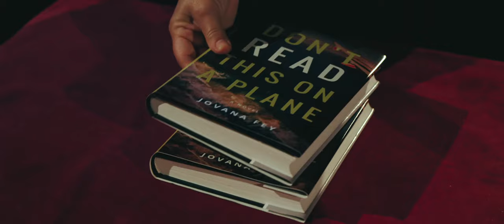Don't Read This on a Plane 2020 TRAILER english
Don't Read This on a Plane (2020)
Australien / Rumänien / Frankreich / Deutschland / Griechenland / Ungarn / Italien / Niederlande / Portugal | Komödie / Drama
Regie: Stuart McBratney
mit: Sophie Desmarais, Victor von Schirach, Susanna Dekker, Dorotheea Petre, Nicolas Bravos, Cassie Osborne